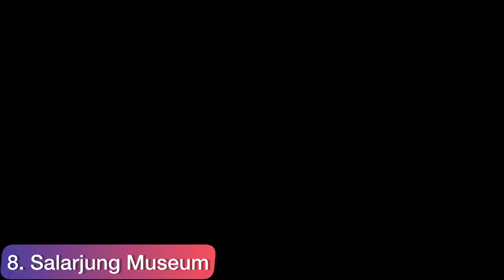🇮🇳 Hyderabad - Tourist Places | Best places to visit in Hyderabad |Must visit places in Hyderabad 🇮🇳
*All images, videos used in this video are a property of their owners. We have no intention of showing these images as our own property.*